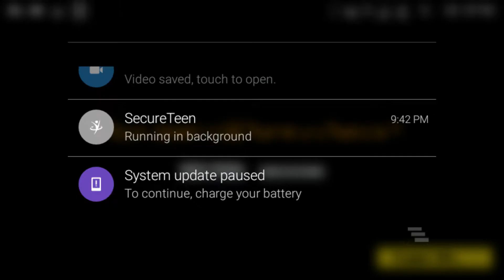Rules of Survival squad. Flying In A Car